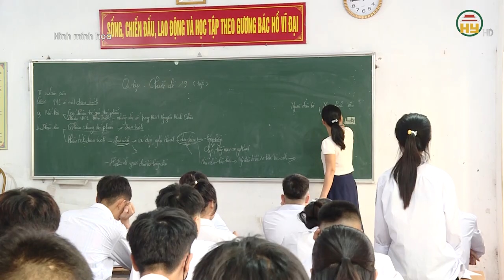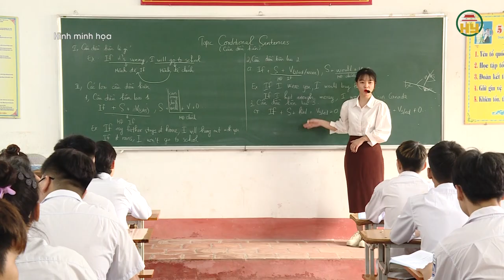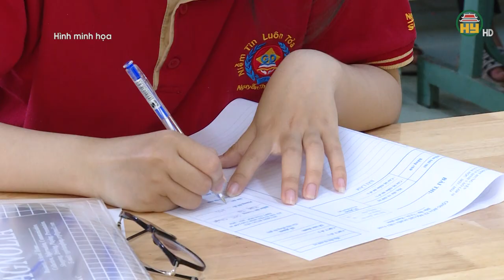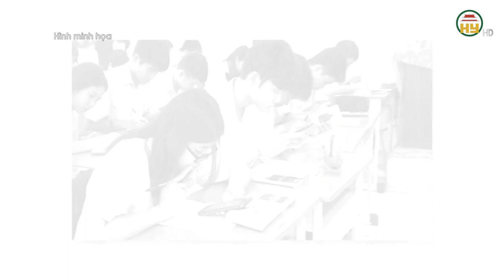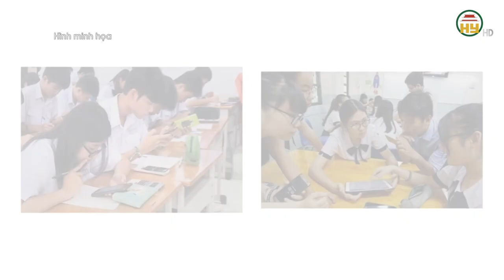Học sinh Trung học phổ thông nghỉ thứ bảy được không?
Hưng Yên TV | Học sinh Trung học phổ thông nghỉ thứ bảy được không?
Mới đây, một số địa phương như Hà Tĩnh, Lai Châu... cho học sinh cấp trung học nghỉ ngày thứ bảy, khiến dư luận đặt câu hỏi về tính hiệu quả của việc này và tại sao chỉ rất ít địa phương thực hiện?
Xin mời xem thêm
Tiktok: Truyền hình Hưng Yên
Facebook: Đài Phát thanh và Truyền hình Hưng Yên
Zalo: Đài PTTH Hưng Yên